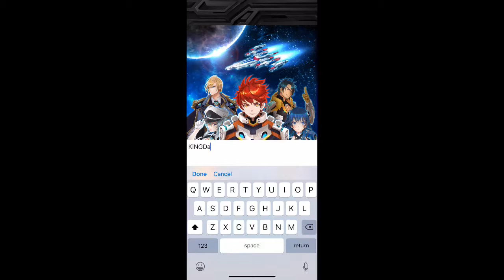Galaga Revenge Playing Like a Boss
-wow! Amazing how they let you customize your fighters on your own game style but you have to unlock them first